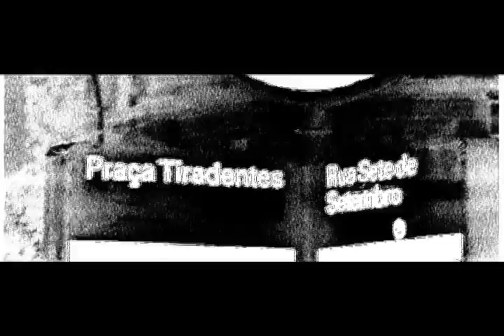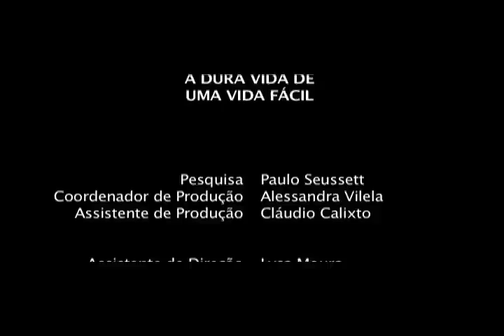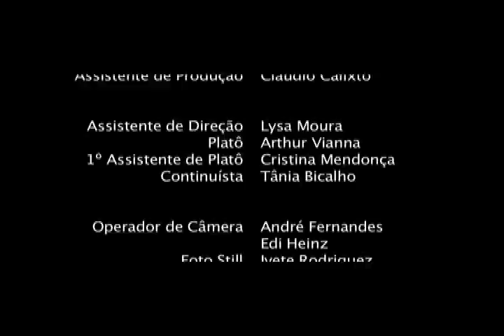A DURA VIDA DE UMA VIDA FÁCIL - PARTE 2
DOCUMENTÁRIO DE PAULO SEUSSETT SOBRE PROSTITUIÇÃO, MOSTRANDO O PONTO DE VISTA DAS TRABALHADORAS DO SEXO.  NESSE FILME ELAS FALAM COMO COMEÇARAM, DOS SEUS SONHOS DE INFÂNCIA E DOS SEUS SONHOS ATUAIS, O QUE FAZEM PRA ENCARAR A NOITE, DO PRECONCEITO QUE SOFREM E SE GOSTARIAM QUE AS SUAS FILHAS SEGUISSEM PELO MESMO CAMINHO.